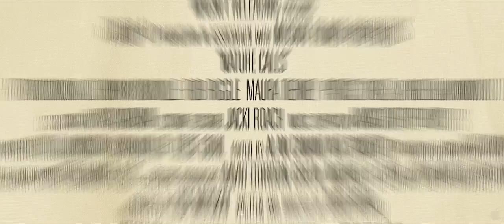Nature Calls Official Trailer #2 (2012) - Johnny Knoxville, Rob Riggle Movie HD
Polar-opposite brothers Randy and Kirk never saw eye-to-eye, but their rivalry is taken to a new level when Randy hijacks Kirk's son's sleepover, taking the boys on a Scout Trip to remember.